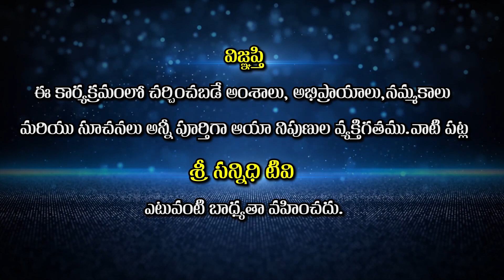విడాకుల సమస్యకు సరైన పరిష్కారం ?